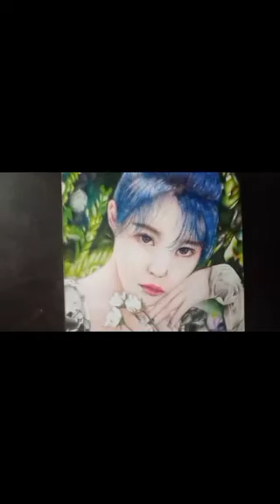Drawing IU - Blueming (Video Link in Description)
Colored pencils drawing of 'IU 아이유'.
-Colored pencil : Pismacolor, Faber-Castell
-Paper : Bristol

In this channel, we will upload drawing Videos
(Colored pencil drawing, pencil drawing and beautiful paintings)